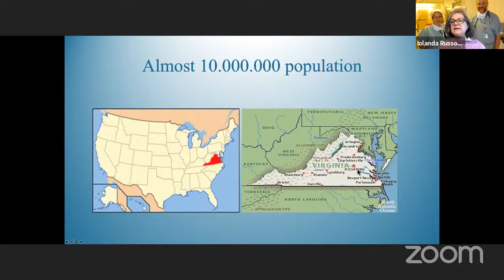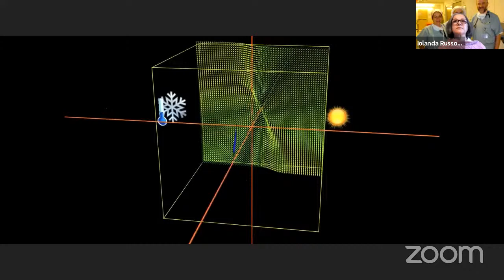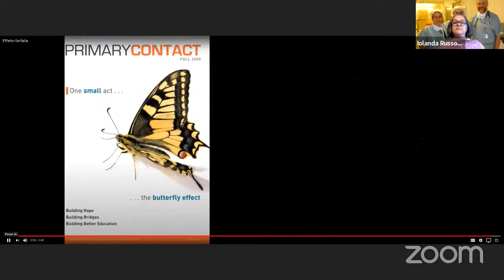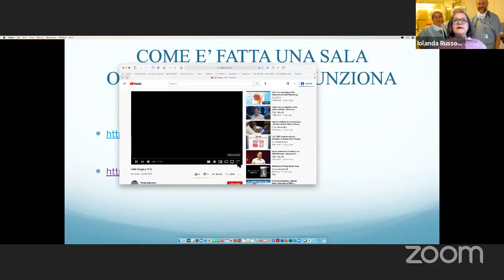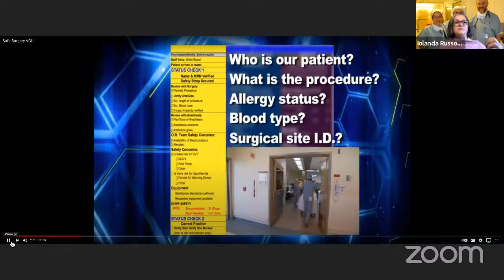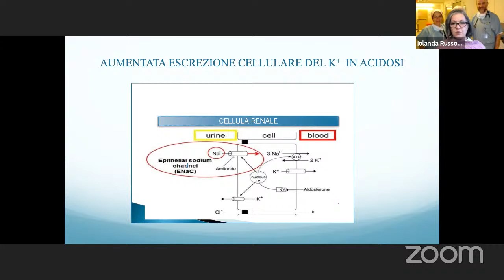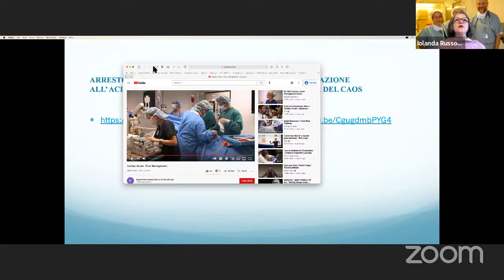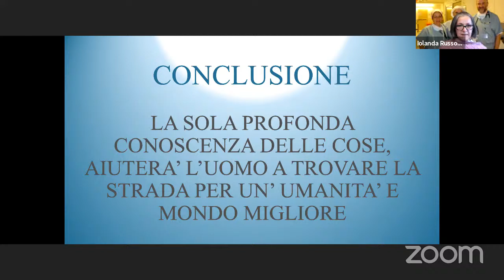CHAOS IN ANESTHESIA AND IN MEDICAL SCIENCE